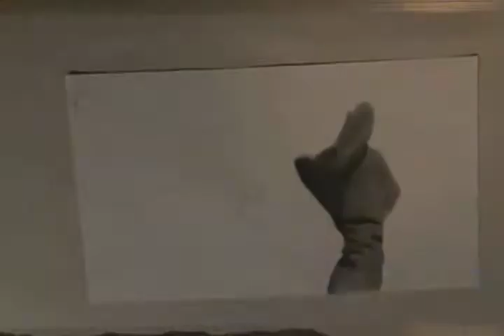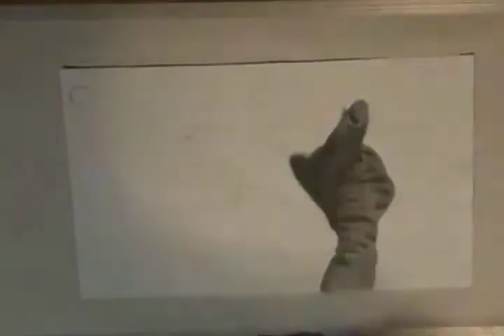Tom Wallisch GoPro Speed Drawing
This is my first art video, and the speed drawing is of a picture taken of Tom Wallisch  with a go pro camera.  My drawing was done in black and white so I just used graphite pencils. the video was edited with windows movie maker and pinnacle studio.  The song is We Can Make The World stop by The Glitch Mob.